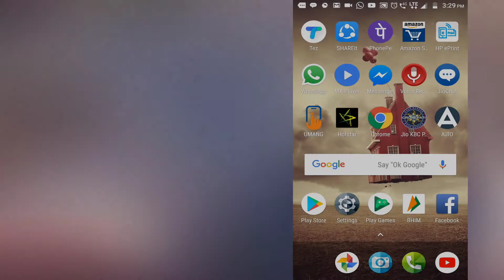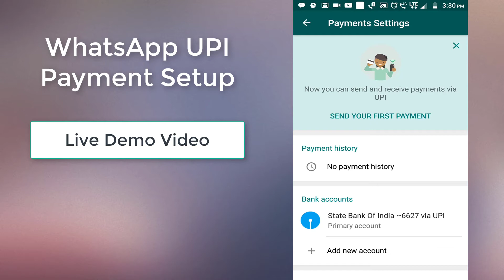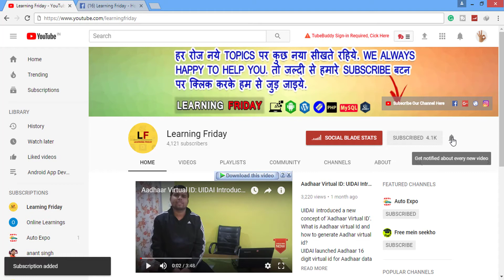Whatsapp Upi Payment Setup Step by Step Demo Video | UPI PAYMENT in WhatsApp For Android & IOS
Whatsapp UPI Payment Setup is very simple like UPI BHIM APP Setup. Currently, Few selected user has Whatsapp Payment Option and those can send/share this UPI Payment feature to anyone by invite from Chat window Attachment option.  Steps are:
1. open Whatsapp on mobile.
2. open your friend chat page whom to, you want to share WhatsApp UPI Payment Service.
3. open at attachment option in the chat window.
4. click on Payments
5. it will enable WhatsApp payment feature on your selected friend WhatsApp Account